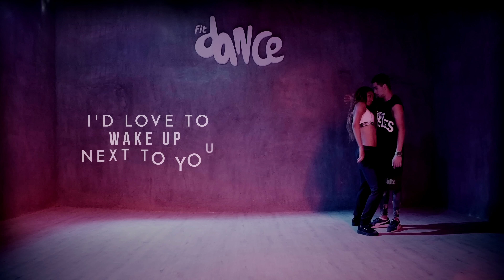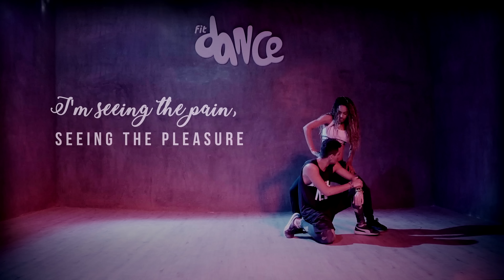PILLOWTALK - Zayn - FreeStyle Lyric Video - FitDance Life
Click on "Show more" and follow our dancers on Instagram.

We have a new choreography and our first Lyric Video! Come learn with FitDance, the choreography and the lyric song for the hit "Pillow Talk" from "Zayn", and prepare to dance at home, at parties and in dance class.

Also search for a FitDance instructor to purchase your favorite items.

Follow our BigBoss on instagram - @_fabioduarte
And take a look at our dance team:

Want to be part of the largest dance class program of Brazil? Be a FitDance instructor a come be happy with us:

Follow our Oficial profile on Spotify: fitdanceoficial - with playlists from all categories, for everyones taste, so you can dance anywhere!